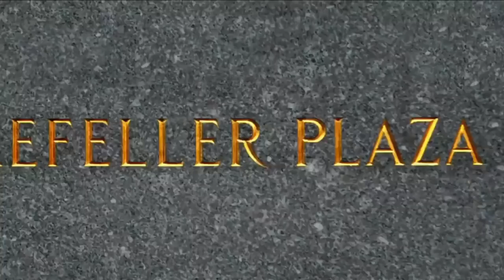Liz Tries To Buy An Apartment | 30 Rock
Who didn't read The Lovely Bones, Liz?